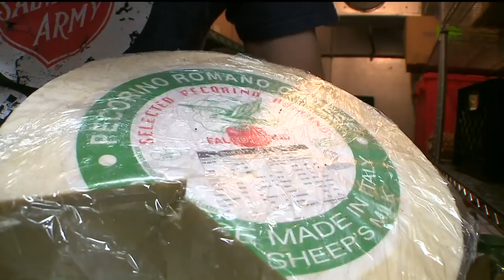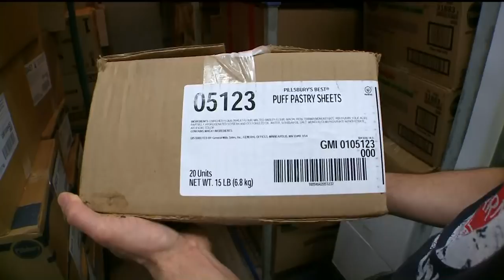Top Minnesota chef quits posh restaurant to cook for soup kitchen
KARE 11's Boyd Huppert shares the story of a local man who gave up a six figure income as executive chef at one of the Twin Cities' finest restaurants to cook for a Salvation Army soup kitchen. Get to know Jeff Ansorge in this Land of 10,000 Stories from 2013.